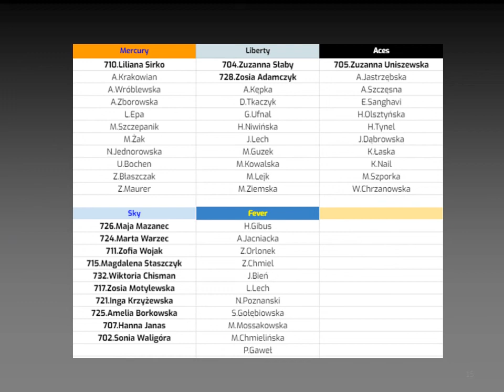DRAFT - Girls League - Sezon 8